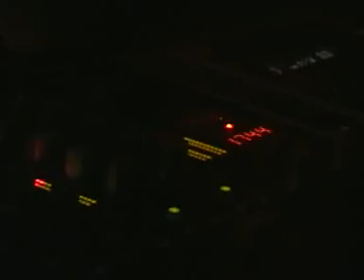Ghost house Daniel Nero Haris G (2008-02-23)